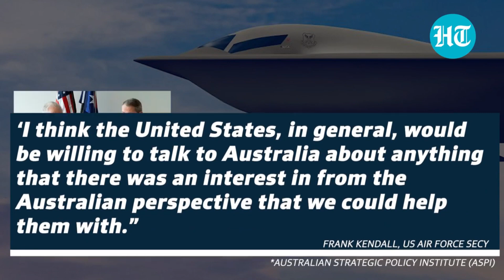3987 - U.S to arm Australia with B-21 stealth bomber for long range strikes on China - 28th Aug